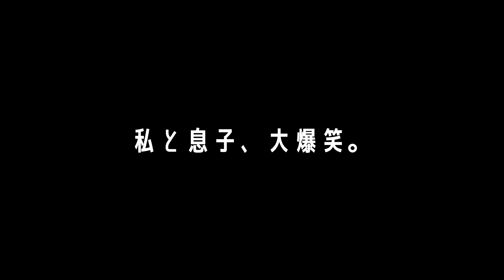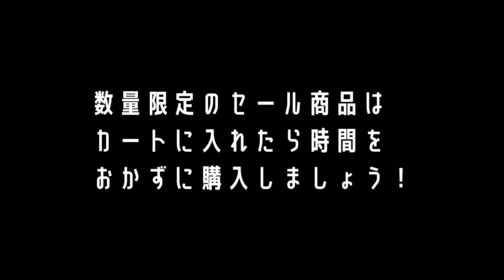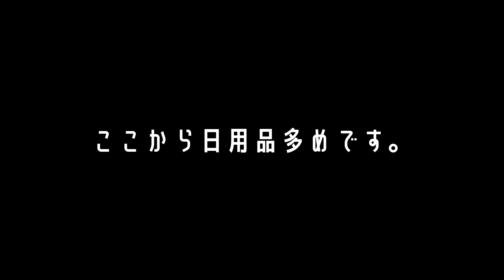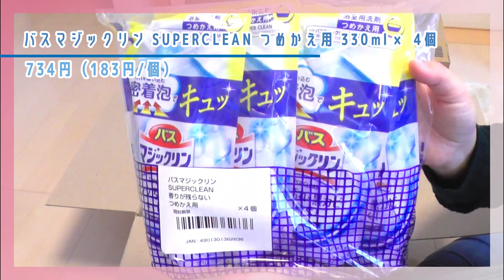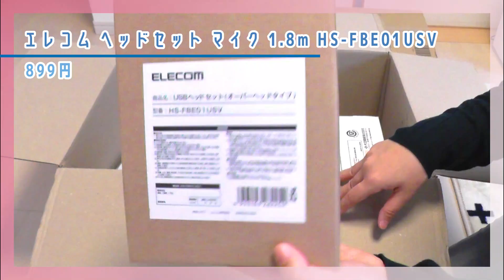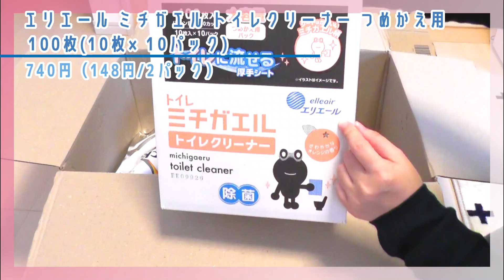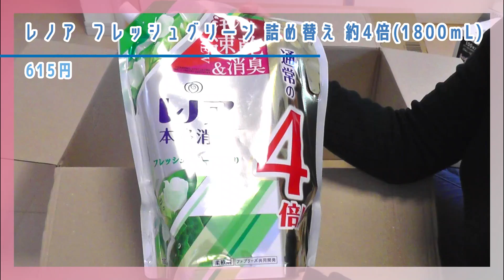【購入品】Amazonサイバーマンデーセールで約3万円分お買い物。日用品多め。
先日のサイバーマンデーセールで購入したものです(*^-^*)

日用品のまとめ買いが中心です。結構洗剤などを安くまとめ買いできました！
一部買い物失敗してしまいましたが…
動画の最後んい購入したものをしまっていく様子を収めたおまけ動画あります。

育児で自分が悩んだこと、失敗したな～と思ったことを発信しています。
私の場合、ママ友がいつもナイスなアドバイスをくれるんですが、そういった役立つ情報を
ブログで発信することで同じように悩んでいる人の役に立てたらと思っています(*´▽｀*)